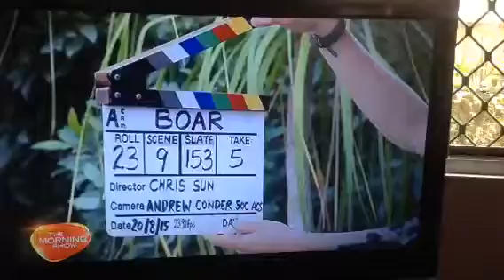Channel seven on set with Boar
Inside with the Stars of the filming of Chris Sun film Boar and chat with some of the stars of the film up at Sunshine Coast.